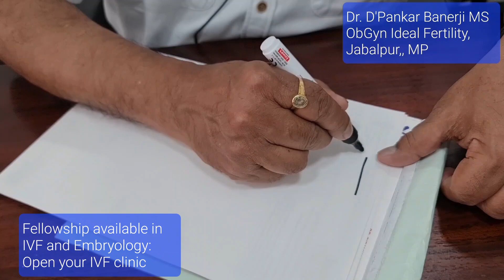IVF की जरूरत किसको पड़ती है?? Questions taken 27.2.2023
Fellowship corses available in IVF and Embryology at our center @idealfertility

1. Full time In-house Embryologists A.Dr. Rinku Banerji, a qualified pathologist and Embryologis( Master in Clinical EMB from Leeds UK, and, B. Ms.Ishani Banerji,  a qualified Embryologist( Masters in clinical emb from Leeds UK and DNA molecular biologist. They maintain the quality control of IVF lab 24x7., Thus better blastocyst conversion and best IVF success rate.
2. All investigations like Follicular monitoring, hormone blood tests at one place. You don't have to go anywhere.
3. Ovum pickup, embryology, embryo transfer, embryo freezing, egg freezing, male infertility checkup, TESA, ICSI are at one place.
4. Endoscopic procedures, Monitoring of early pregnancy at one place, with facility of first trimester screen, NT scan, Target scan and amniocentesis and CVS.